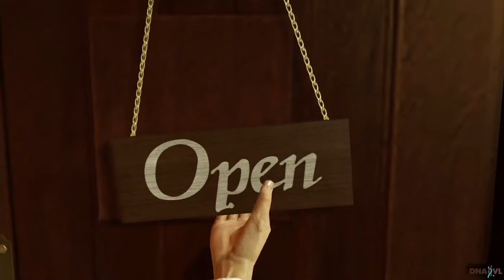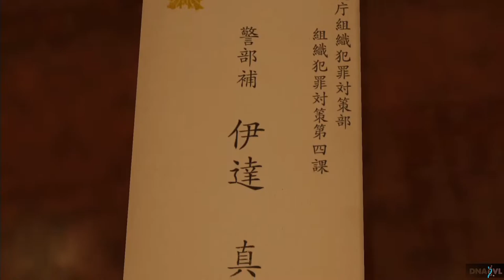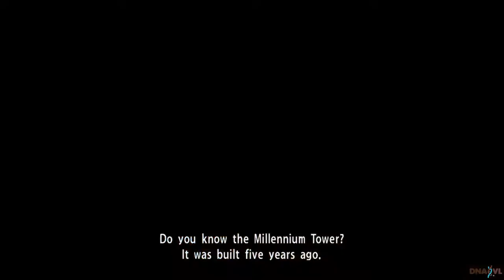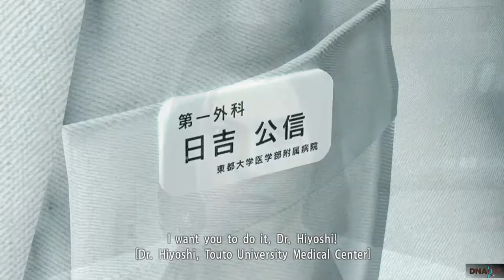An Encounter. | Yakuza Kiwami. | Main Story Playthrough, Chapter 4.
Barely escaping an ambush at Chairman Sera's funeral and being surprisingly saved by a familiar face, Kiryu must now search for Yumi and figure out what has happened during his 10 year absence, but to his surprise he ends up encountering a mysterious child who might be able to help him find Yumi.

First Blind Playthrough with Commentary on the PlayStation 5.
Live Streamed on Twitch and recorded In 1080p.

Chapter 4: An Encounter.
00:00 Chapter 3 Recap.
01:00 Start Menu.
01:08 Chapter 4: An Encounter.
- 01:50 News Flash.
- 02:14 Date-San.
- 02:37 Bacchus Bar.
06:09 GO TO SERENA.
- 06:31 Serena Bar.
09:39 GO TO BACCHUS.
- 11:14 Mysterious Child.
- 13:13 Puppy Protector.
16:45 Haruka's Her Name!
17:17 SAVE THE DOG.
23:01 GET HARUKA TO SAFETY.
- 26:36 Safety in Serena.
- 27:15 Yumi & Mizuki.
- 30:21 Go to Ares.
37:00 ARES.
41:14 HIROSHI HAYASHI.
49:00 Nishiki's Desperation.
52:33 An Encounter.

Random Fact:
Rie Kugimiya the voice of Haruka (Thumbnail) is a veteran voice actress who has voiced many popular Anime characters from Taiga in Toradora! and Alphonse Elric in Fullmetal Alchemist to Happy from Fairy Tail and Kagura from Gintama!. She's also a singer and has a spotify too

Bad Intentions Prod. by Nvrfrevr

And...